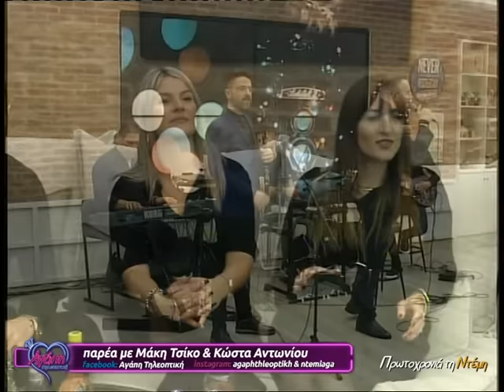Αγάπη💗 τηλεοπτική📺 (11) | Πρωτοχρονιά με Μάκη Τσίκο-Κώστα Αντωνίου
📌Αγάπη τηλεοπτική με τη Ντέμη Αγά... Κάθε Σάββατο στις 18.10 στην τηλεόραση astra...

✔️Στο τραγούδι o Kώστας Αντωνίου και στο κλαρίνο ο Μάκης Τσίκος.